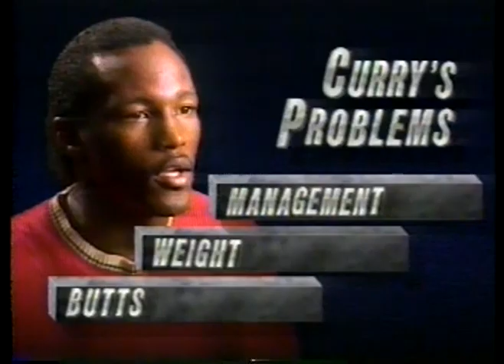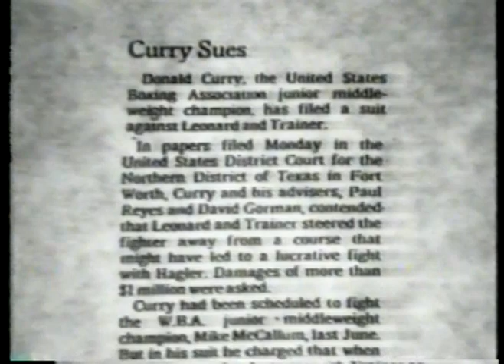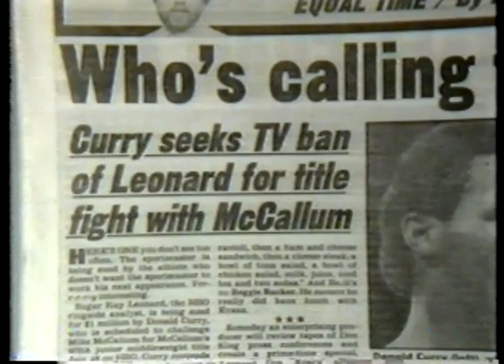Boxing - WBA Jr Middleweight Title - Champ Mike McCallum VS Donald Curry imasportsphile.com